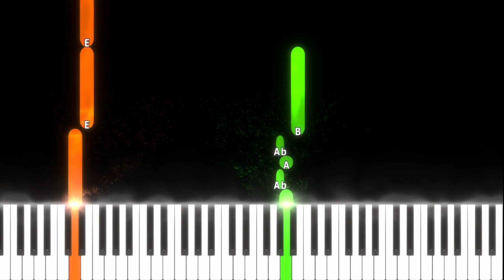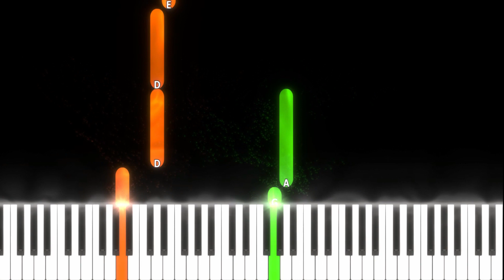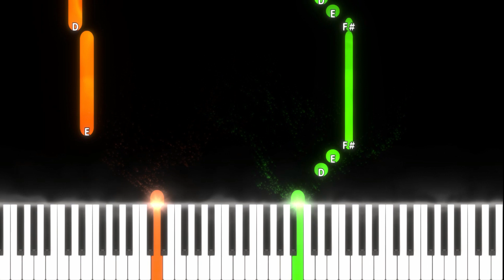11 Canciones Fáciles de Gustavo Cerati - Piano Tutorial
En este tutorial, te enseñaremos a tocar 11 de las más icónicas canciones de este talentoso cantautor Argentino.

Crimen
Puente
Lisa
Magia
Me quedo aquí
Karaoke
Bajan
Paseo Inmoral
Lago En El Cielo
Cosas Imposibles
Adiós

¡Esperamos que disfrutes tocando estas legendarias canciones de Gustavo Cerati en tu piano! ¡Vamos a empezar a tocar! 🎹🎶